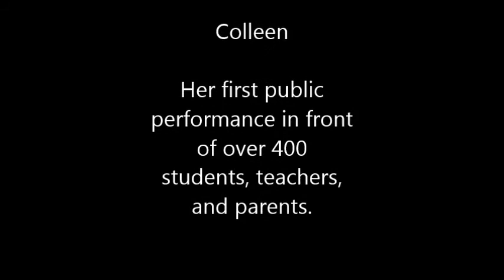Bassett Elementary School Talent Show 2013 Star Spangled Banner